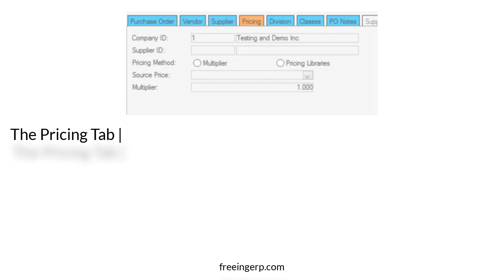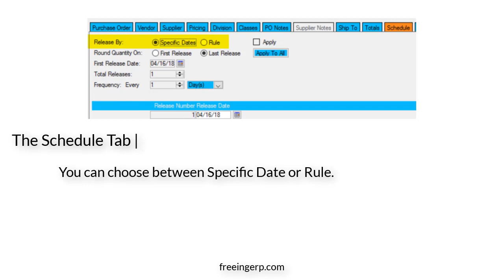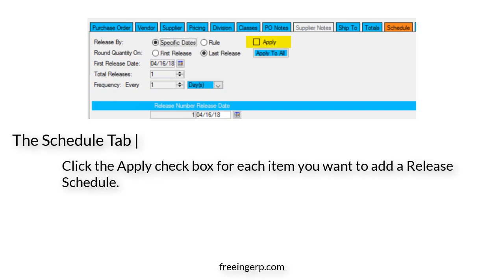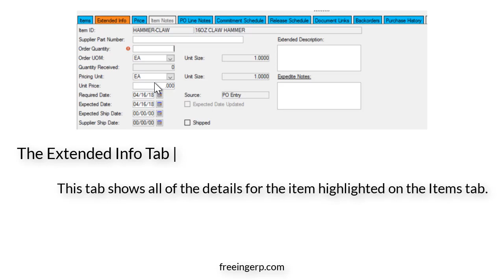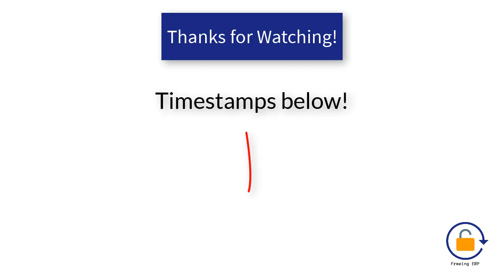Prophet 21 Training & How To - Purchase Order Entry (Part 2)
Powered by Atlas Precision Consulting.

In this video we will be going over other tabs in Purchase Order Entry, primarily Schedule and Commitment Schedule.

Timestamps:

Pricing: 0:42
Schedule: 1:20
Commitment Schedule: 2:35
Extended Info: 3:39
Price: 3:48
Purchase History: 3:58